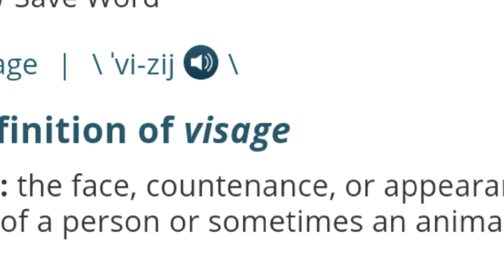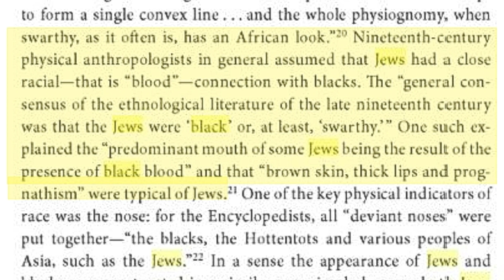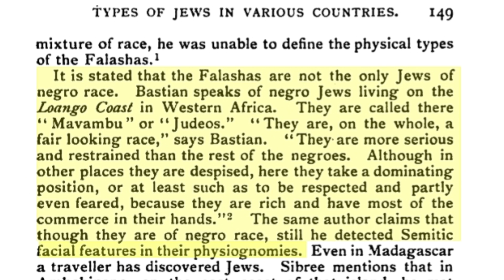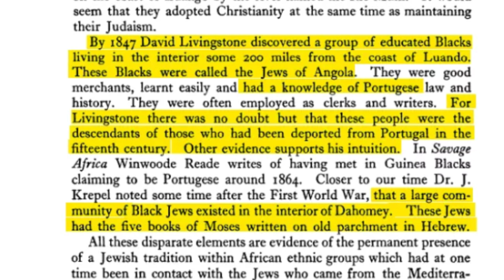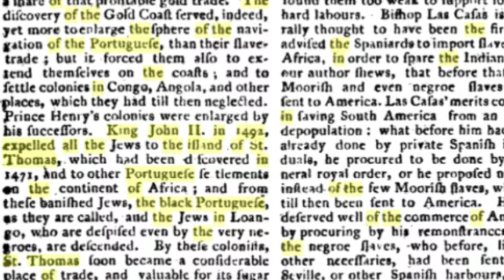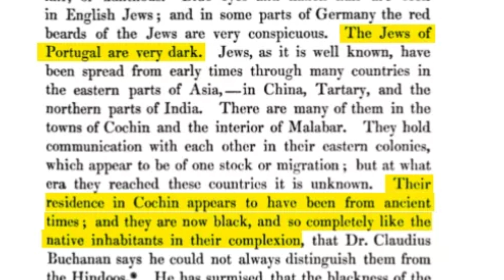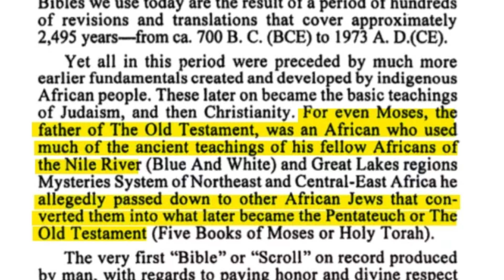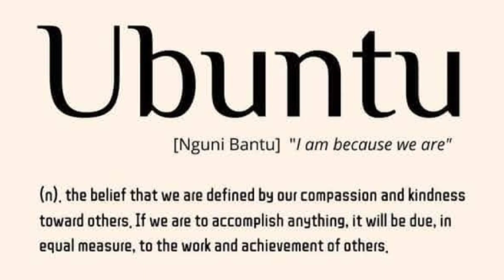We The People | The Negro A Hebrew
The identity of the ancient Black Hebrew Israelites have been hidden by European converts! We know for a fact that these people were so called Negros and migrated throughout Africa and settled over the years!

This video is for the doubters and those who claim the Israelites were never black and the Ashkenazi's we see today are the actual Hebrews of the bible

The Israelites were black by default based off scripture and were said to be beyond the rivers of Ethiopia 🇪🇹 Zephaniah 3:10
 They were supposed to go into slavery and scattered to the four corners according to the scripture!

ALL evidence points to us Negros being the people , we have to realize these nations are in a alliance together to make the name of Israel be no more!!! Psalms 83:1-4